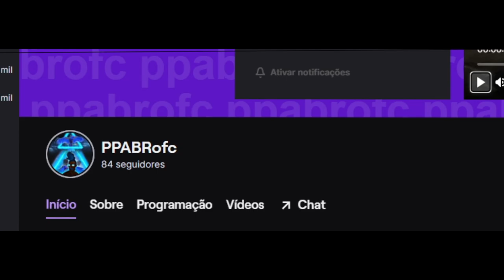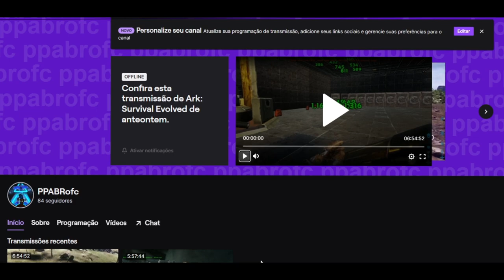ARK SURVIVAL| NEW FRESH START DUO #1 - RAIDANDO BASE EM DUPLA - DOUBLE BASE RAIDING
SEJA BEM-VINDO, ESPERO QUE GOSTE DO VIDEO S2
(WELCOME, HOPE YOU ENJOY THE VIDEO S2)

INFORMAÇÕES TÉCNICAS🔥
(TECHNICAL INFORMATION)

PROCESSADOR: Intel(R) Core(TM) i3-9100F CPU @ 3.60GHz   3.60 GHz
PLACA DE VÍDEO: GEFORCE GTX 1050 TI
RAM: 16GB
(SOCIAL MEDIA)

TAGS📈